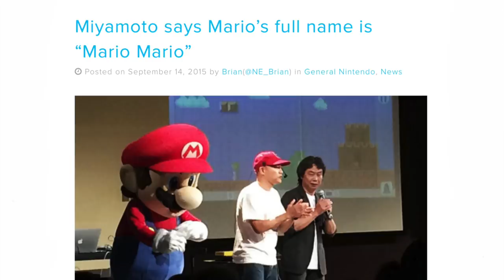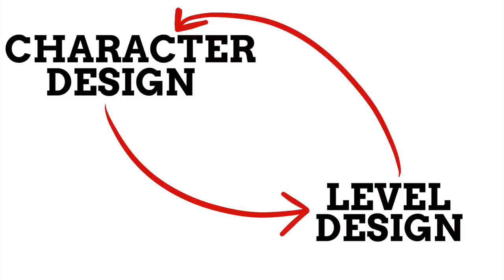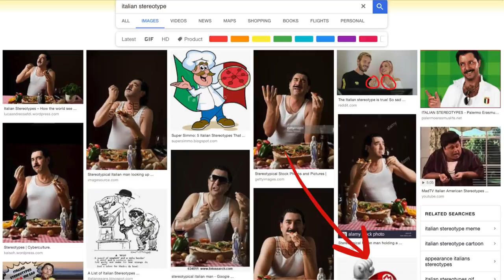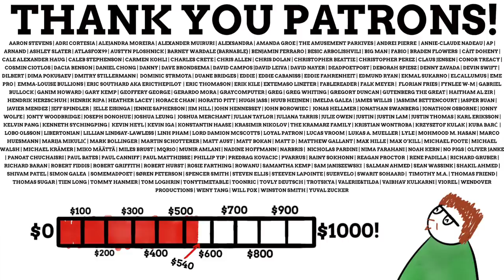Why Doesn't Super Mario Have A Japanese Name?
Thank you to Bulby for his amazing 8-bit remix of Jump Up, Superstar!  Check out his channel for more amazing 8-bit remixes